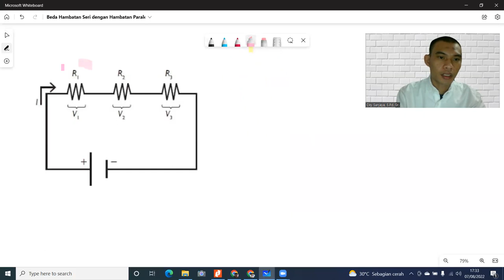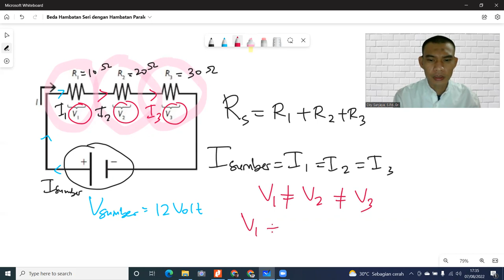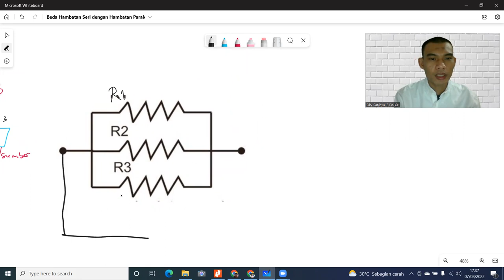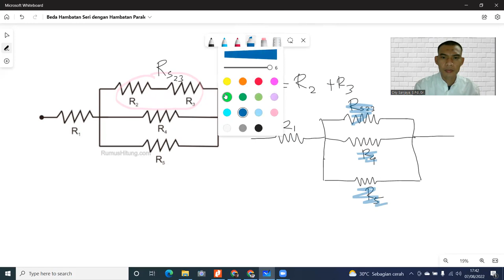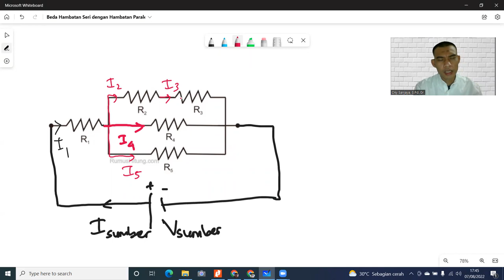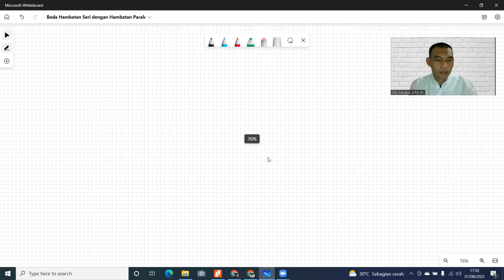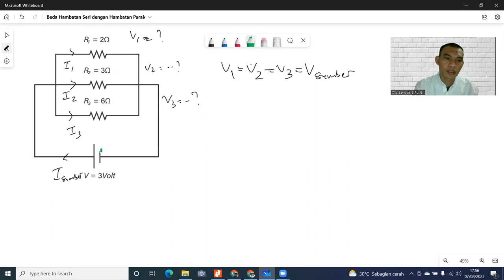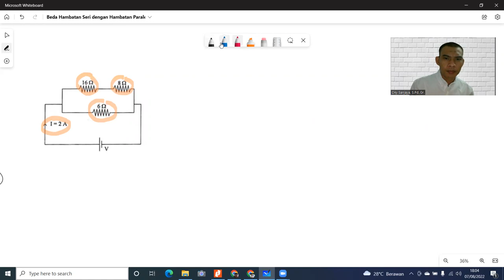Contoh Soal Beda Hambatan Seri dengan Paralel pada Rangkaian Listrik Arus Searah (DC)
Video ini menjelaskan konsep arus listrik dan tegangan listrik pada rangkaian hambatan listrik yang terangkai secara seri, paralel, atau rangkaian hambatan gabungan seri-paralel. Video diawali dengan penjelasan konsep dan diakhiri dengan membahas persoalan penting dan sering dipertanyakan dalam rangkaian hambatan seri, paralel, dan gabungan. Pada video ini juga disinggung sedikit mengenai hukum kirchoff 1.